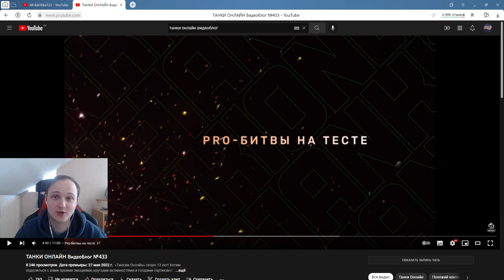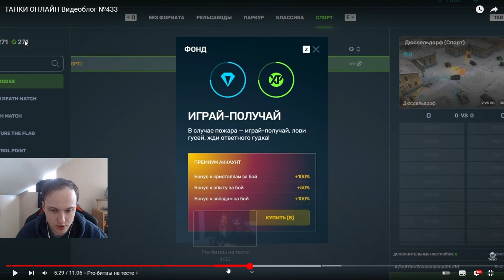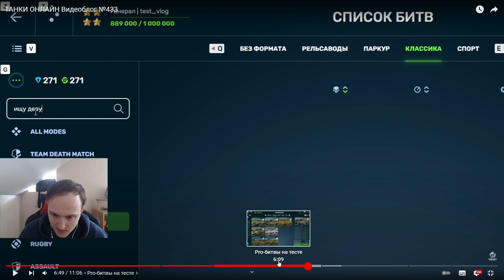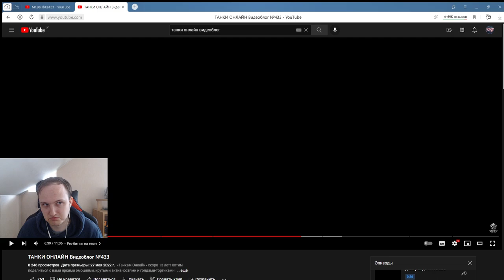СТАРЫЕ ЛЕГЕНДАРНЫЕ ПРО БИТВЫ ВОЗВРАЩАЮТСЯ! ПОВЫШЕННЫЕ ФОНДЫ И ОПЫТ В ПРО БИТВАХ В ТАНКАХ ОНЛАЙН